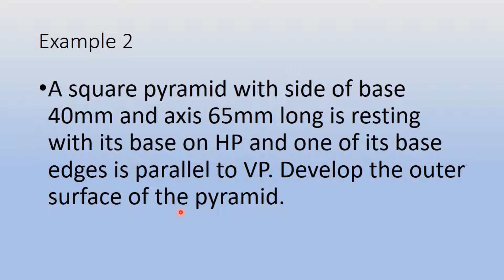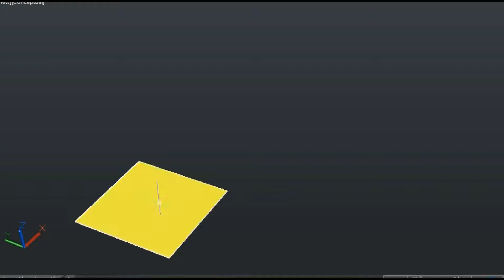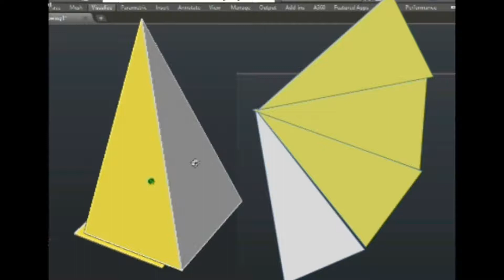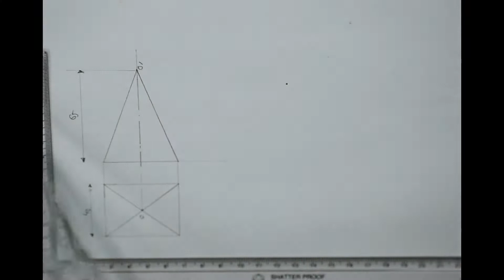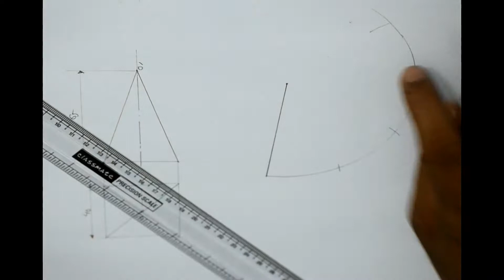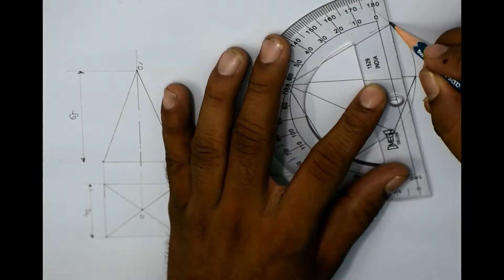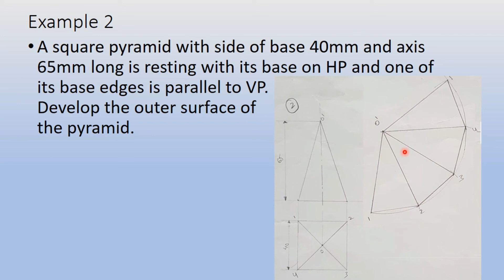Development Of Surfaces Problem 2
A square pyramid with side of base 40mm and axis 65mm long is resting with its base on HP and one of its base edges is parallel to VP. Develop the outer surface of the pyramid.